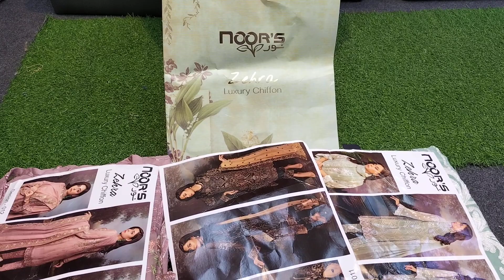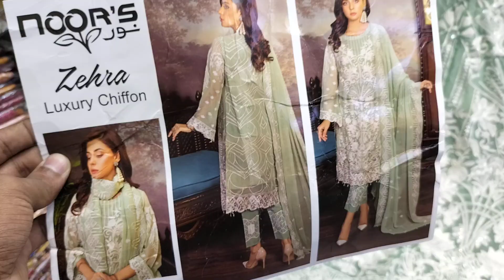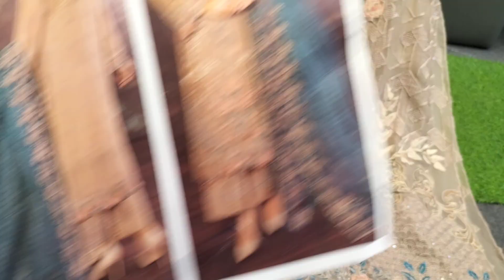পাকিস্তানি নতুন ক্যাটালগ ড্রেস কালেকশন || Noors Zehra Luxury Chiffon Collection || Catalough Dress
Orchid Clothing এ আপনাদের স্বাগতম। Orchid Clothing হচ্ছে আমাদের অফিসিয়াল চ্যানেল। আমাদের Online Service গুলোতে আপনারা পাচ্ছেন মহিলাদের জন্য পাকিস্তানি আনস্টিচ ড্রেস। আমরা আমাদের অনলাইন এ সবরকম পাকিস্তানি পার্টি ওয়্যার ড্রেস, পাকিস্তানি সুতি ড্রেস, পাকিস্তানি বুটিক ড্রেস, পাকিস্তানি ব্রাইডাল কালেকশন সহ সব রকম ক্যাটালগ এর ড্রেস বিক্রয় করে থাকি। আমরা আপনাদের দিচ্ছি অরিজিনাল পাকিস্তানি ড্রেস এর নিশ্চয়তা। যারা বাসায় বসে নিতে চান তাহলে আমাদের ইমো, হোয়াটসঅ্যাপ নাম্বার এ যোগাযোগ করে অর্ডার করতে পারেন। আমরা হোম ডেলিভারী দিয়ে থাকি। আর যারা ঢাকার বাহিরে থাকেন, তারা এস এ পরিবহন অথবা সুন্দরবন কুরিয়ার সার্ভিস এর মাধ্যমে ড্রেস গুলো নিতে পারবেন। তাছাড়া যারা ব্যাবসার জন্য পাইকারি তে নিতে চান তারা আমাদের সাথে যোগাযোগ করে পাইকারি তেও নিতে পারবেন। **উপলব্ধ ব্র্যান্ডগুলি ১/ ফিরদৌস ২/ জোহরা ৩/তাওয়াক্কাল ৪/ গুলজি ৫/ রাঙ রাসিয়া ৬/ সানা সাফিনাজ ৭/ জয়নব চোটানি ৮/ মারিয়াম এন মারিয়া ৯/ মারিয়ামস ১০/ খুবসুরাত ১১/ নূর ১২/ মতিস ১৩/ রামশা ১৪/ জিবাইশ ১৫/ জেবতান সহ সব ধরণের ব্র্যান্ড এর ড্রেস। এছাড়া আমাদের কাছে আগা নূর, বিন সাঈদ, বেঞ্চ মার্ক, সাদা বাহারের মতো বুটিকস কালেকশন ও রয়েছে।